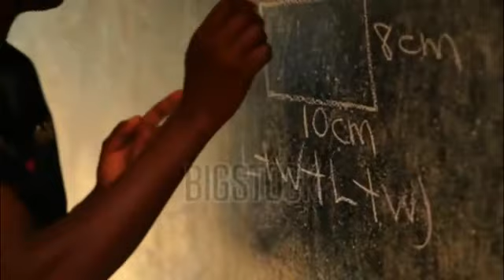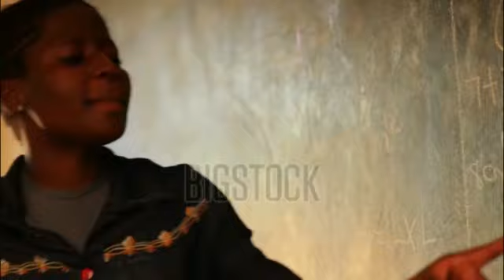Dice Ifa Baba Obara Melli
Que es Qué es Ifa?

IFA se puede decir simplemente a la religión o divinidad traída al mundo por Orunmila. Él es el custodio de la Deidad, moral, economía, idioma, origen y órdenes metafísicas de la nación Yoruba y sus creyentes en todo el mundo. Lo básico involucra al sacerdote o mediador llamado Babalawo (anciano en el orden del sacerdocio) a quien los clientes consultan para resolver los muchos problemas de la vida. Como la vida del hombre está enredada en muchos enigmas, vistos o no, la búsqueda de lo oculto se yuxtapone por el miedo a lo inesperado y lo desconocido. El hombre vino a este mundo para nacer, vivir y morir. Lo obvio viene a jugar, ya que no presenció su nacimiento ni presenciaría su muerte. Ambos se hacen en su estado subconsciente o en un estado sin vida, dejando el estado de la edad adulta para que el hombre se aferre. La acción dentro de la cual sirve como criterio para medir el éxito o el fracaso en la vida. Debido a la naturaleza chauvinista del hombre, él quiere tener todo lo bueno en la vida para hacer que sea visto como un prototipo de éxito para su vecino; Pero para lo desconocido, el hombre no podía saber qué artículo comprar o qué trabajo hacer que le traería paz, riqueza, buena esposa, hijos y, por lo tanto, buena vida. Como dice un adagio yoruba 'O ríbi ojà gbé tà o è bèèrè lówó Orí. Saltas a una salida rentable para el intercambio, en cambio primero debes preguntar si coincide con tu destino. Comparar Ogbè osé, òfún ogbè es donde entra en juego un proceso de adivinación. En consulta con los clientes, se muestran los artículos de adivinación (ver índice) en lugar de oratoria simple y de fundición. Eso es lo mejor para mejorar la vida de todos.
Ifá es la forma de dejar seguir el camino y dejar que reciba la bendición de Olodumare. Tradicionesafrocubana.com